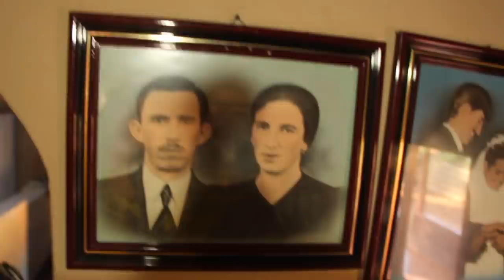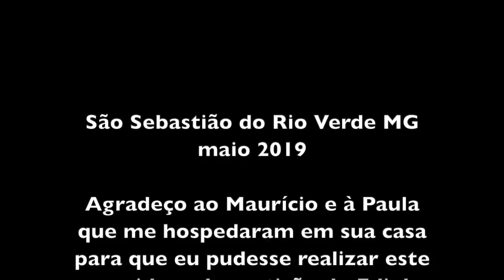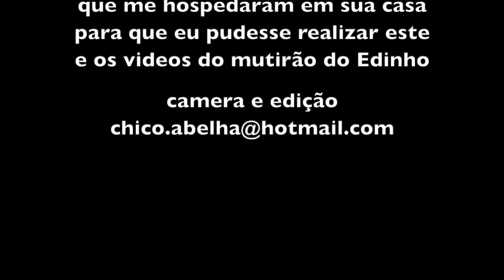DOMINGO DE MANHÃ NA ROÇA - SÃO SEBASTIÃO DO RIO VERDE MG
"Eu peço pra Deus ajudá eu vive mais um pouco e o resto pra mim já tá tudo bom... porque eu sou assim, eu fico satisfeita com pouca coisa... sabe? Num precisa... Meu marido me deixou herança, seu eu quisesse podia arrumá essa casa bem arrumada, pra que, né? Tá bom assim, né? Eu fico satisfeita com o que eu tenho. Toda vida fui assim, satisfeita com o que eu tenho e agradeço a Deus todo dia..."